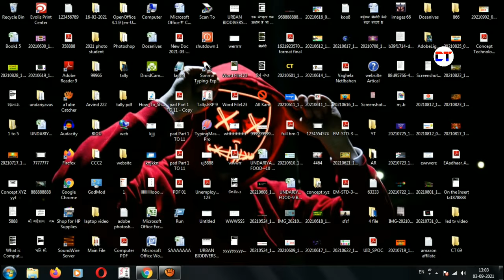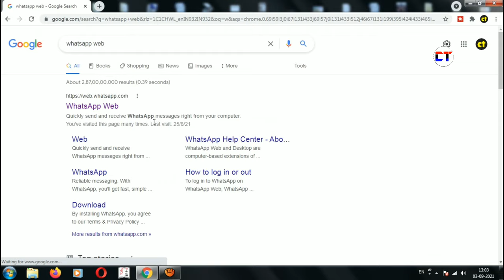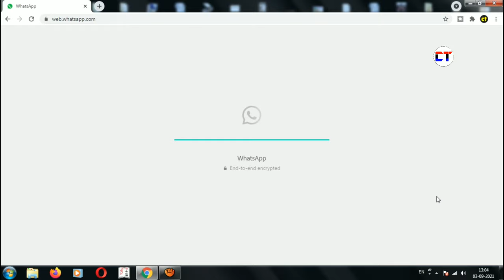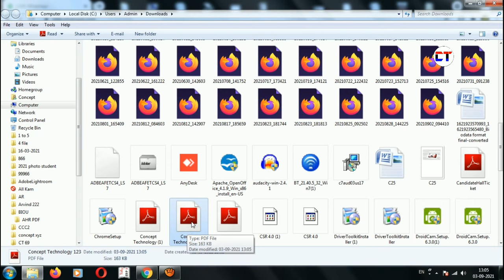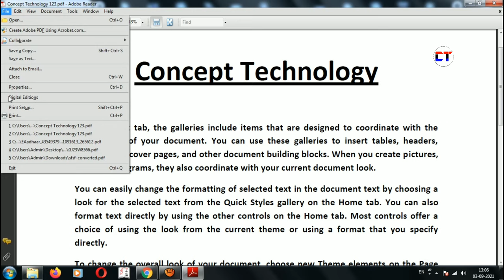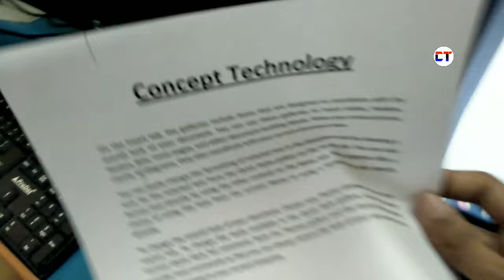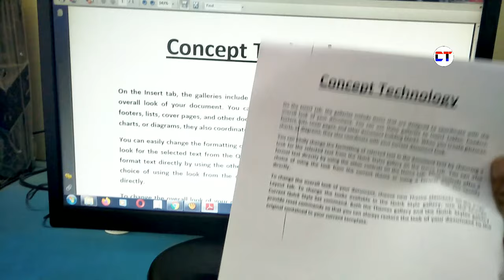Whatsapp Se Computer Me Print Kaise Nikale | Pc Me Whatsapp Se Print Kaise Nikale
Doston Aaj ke is video mein maine aapko yah bataya hai ke whatsapp se computer me pdf file ka print out kaise kar sakte ho

Cover Topic:-

1. whatsapp se computer me print kaise nikale
2. pc me whatsapp se print kaise nikale
3. computer se whatsapp pdf kaise nikale
4. computer me whatsapp kaise chalaye
5. whatsapp se pdf print kaise nikale